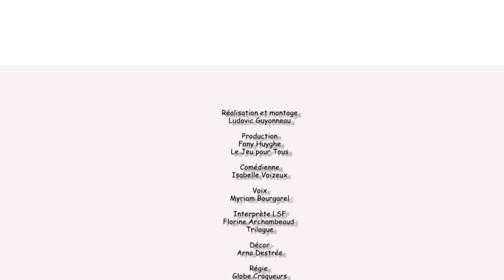Règles du jeu PIOU PIOU de Djeco en LSF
Présentation du jeu PIOU PIOU de DJECO en Langue des Signes Française, sous titré et avec une voix off.
L'équipe de Ludéosignes: Le Jeu pour tous et Ludikaccess, remercie ceux qui les ont soutenu : Fondation de France, la CAF du Val d'Oise, la Fondation Cégid, l'association « Paille en queue » et la société fonds et intégrance, ainsi que tous les contributeurs qui ont participé à cette aventure: